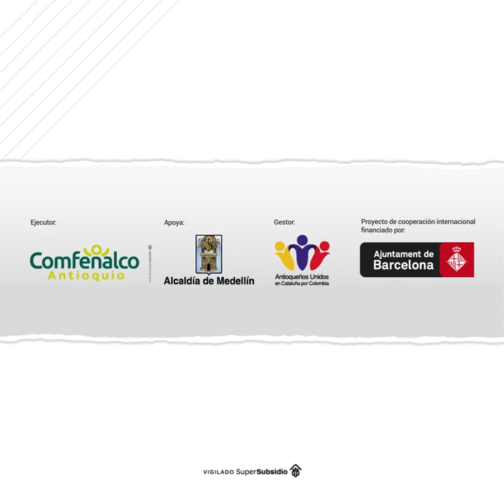Inscríbete al Congreso Internacional + Diversos [Comfenalco Antioquia]